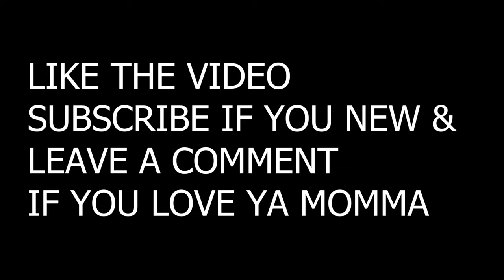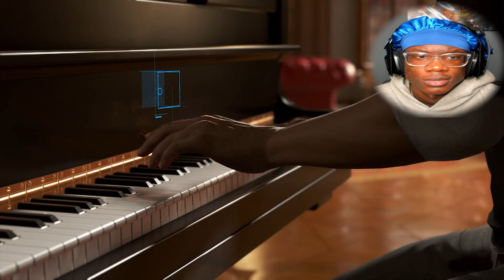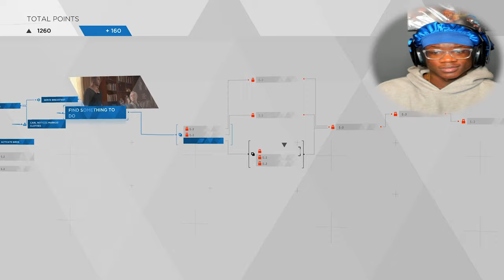OHH YEAH HE FINNA KILL ME... | Detroit: Become Human (Part 2)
DAILY UPLOADS
 Detroit: Become Human (Part 2) BEST EPISODE YET!!!
TURN POST NOTIFICATIONS ON!✔
HomieKel